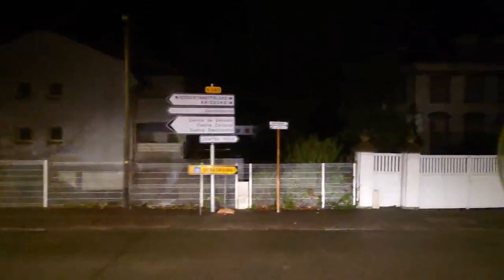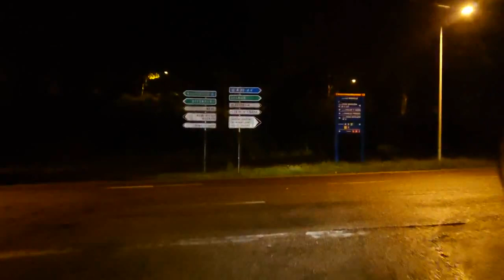en semi remorque le 10 octobre 2020,de la station de Saverne direction Strasbourg déviations